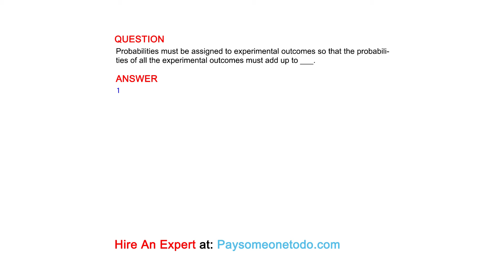Probabilities must be assigned to experimental outcomes so that the probabilities of ...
QUESTION
Probabilities must be assigned to experimental outcomes so that the probabilities of all the experimental outcomes must add up to ___.